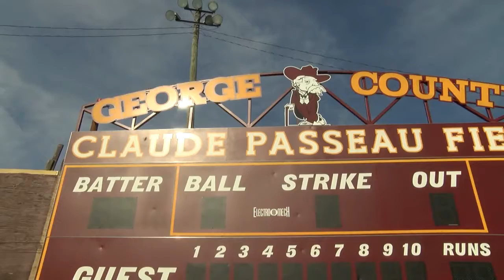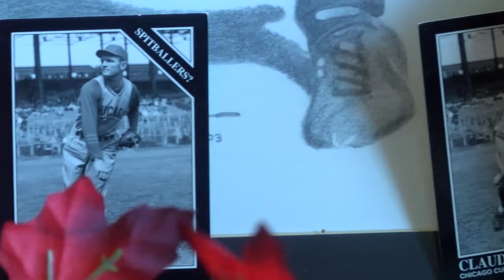Cubs Connection to Lucedale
For the city of Lucedale, the Passeau last name is literally a part of its past, present and future baseball history.